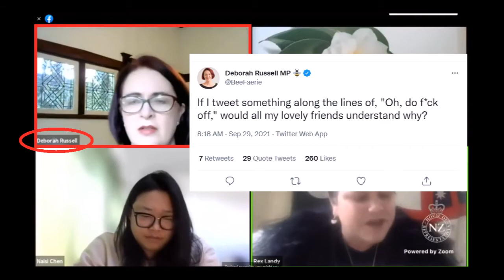SPEAKING TERF TO POWER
Laughing at rape and child sterilisation:-
(National Party)